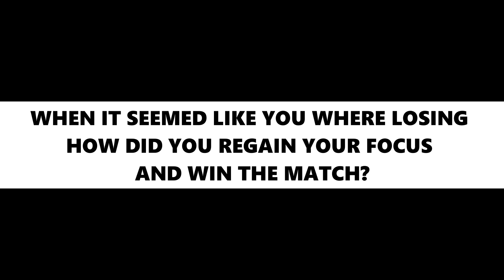2022 Bluegrass States Games: Pickleball Tournament - 4.0 Mixed Doubles age (35-54) Full Match